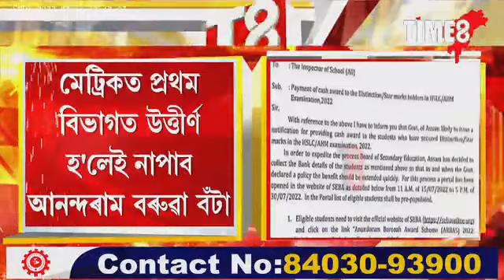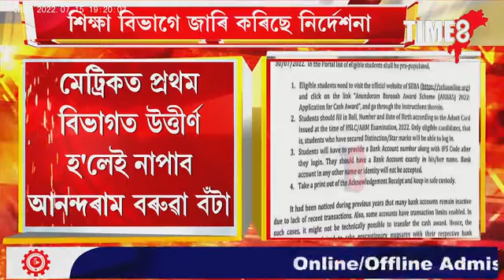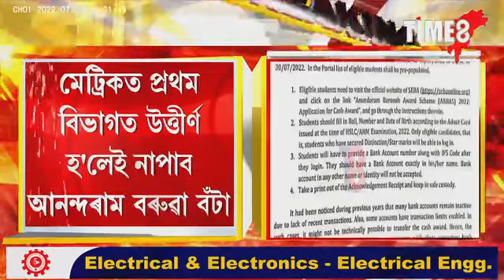মেট্ৰিকত প্ৰথম বিভাগত উৰ্ত্তীৰ্ণ হ'লেই নাপাব আনন্দৰাম বঁটা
মেট্ৰিকত প্ৰথম বিভাগত উৰ্ত্তীৰ্ণ হ'লেই নাপাব আনন্দৰাম বঁটা ৷ ষ্টাৰ অথবা ডিচটিংচন নম্বৰ লাভ কৰিলে হে পাব এই বঁটা ৷